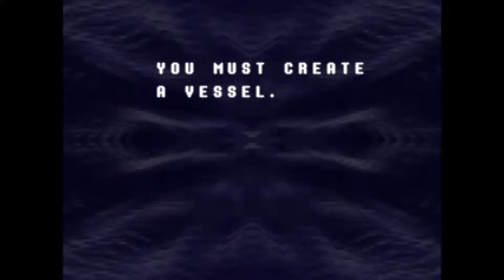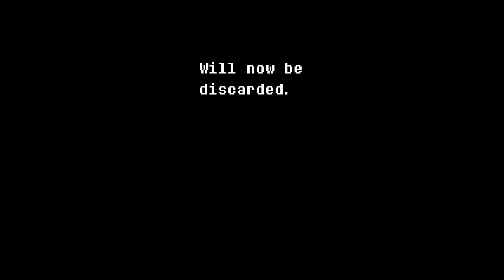Let's Play: Deltarune! (Blind) Part 1 - A Regular School Day!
Welcome to my Deltarune let's play! If you enjoyed the video, or just want to support me, please give the video a like to show your support!

Today, we go to school!